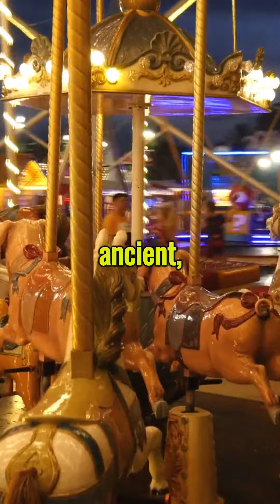HORSES DOMESTIC ANIMALS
"Explora el vínculo único y especial que compartimos con nuestros fieles amigos peludos y emplumados en este emocionante viaje a través de la conexión entre humanos y animales domésticos. Descubre historias conmovedoras y momentos adorables que demuestran el amor incondicional que nuestros compañeros animales tienen para ofrecer. ¡Prepárate para sonreír y emocionarte con estas encantadoras historias de lealtad y cariño!"